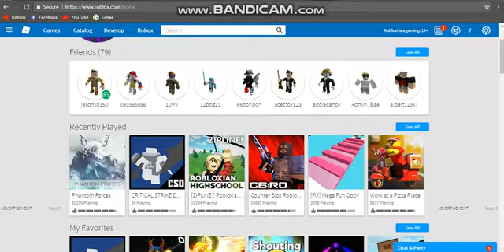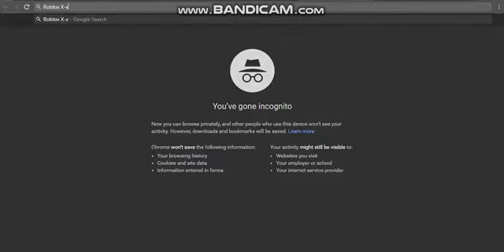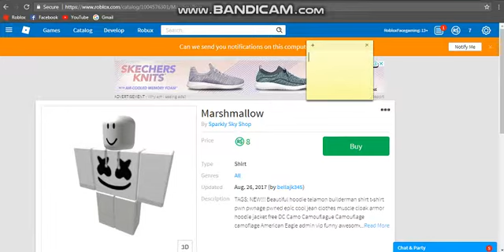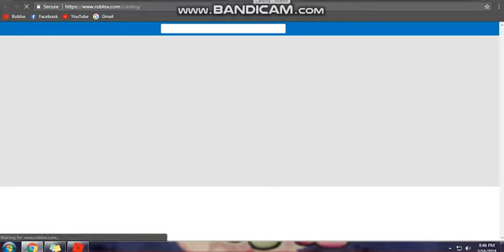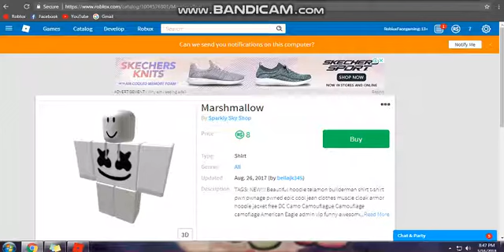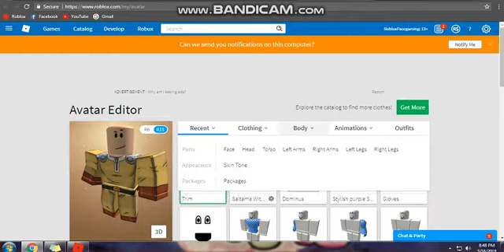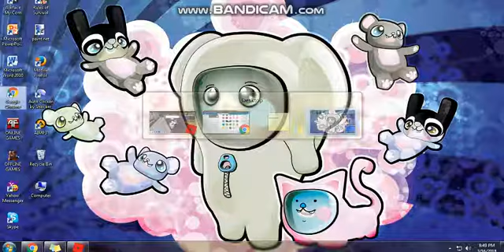Roblox l how to make your character As Marshmallow in Roblox High School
This is all you need
And Change your skin into white